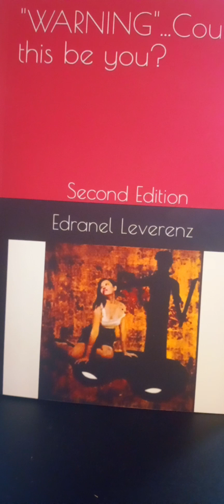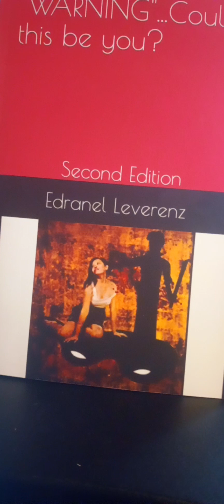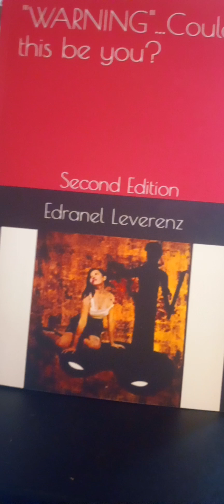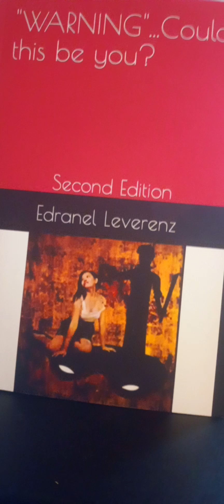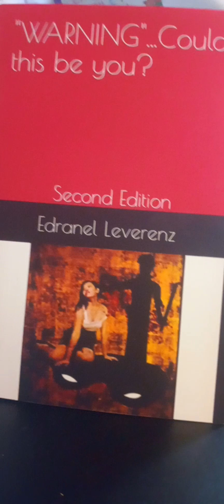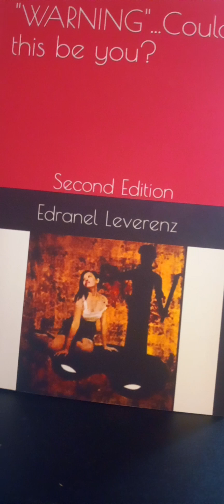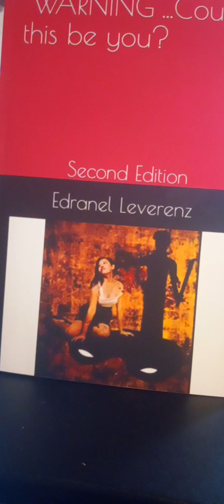God's Word (f) 10.23.22 Idolaters Are Not God's People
God's Word (f) 10.23.22

Idolaters Are Not God's People

I heard the Lord says in my spirit, "Those who worship idols, other gods other than my only Son, Jesus, are not my people."